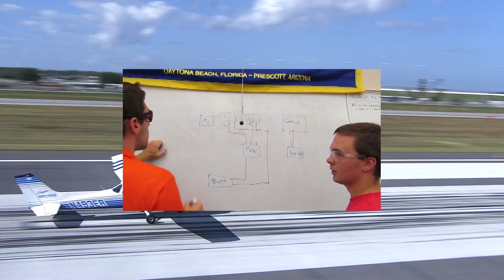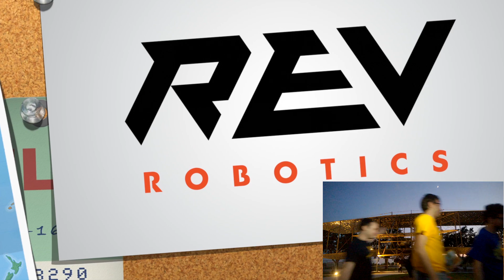2016-17 FIRST Tech Challenge - Robot in 1 Weekend Unveil - Velocity Vortex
This year, 4 teams built 4 unique robots to tackle the 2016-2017 FIRST Tech Challenge game: Velocity Vortex. These robots were built 100% by FIRST Alumni within 36 hours. The robots feature mechanisms for Particle pickup shooting into the Center Vortex, Corner Vortex scoring, Corner Vortex infinite recycling, Beacon claiming, linear lifts, and Cap Ball prototypes.

0:40 - Embry Riddle University - Robot Unveil
1:54 - University of Florida - Robot Unveil
2:58 - Florida Polytechnic University - Robot Unveil
4:06 - Team Ri1W 1.0 - Robot Unveil
8:12 - Overview and Lessons Learned

Sat Sep 24 2016 - Panther Prowl - Ri1W Robots On Site for Demonstration

Participating Colleges
Rights to Images and logos of universities belong to the universities. Permission was obtained prior to use for this video.

UF Timelapse video co-produced by Chaorui Wu and FIRST Alumni Jiantao Shen.